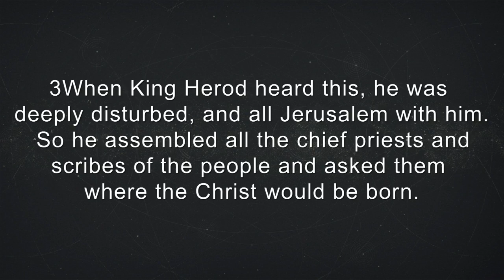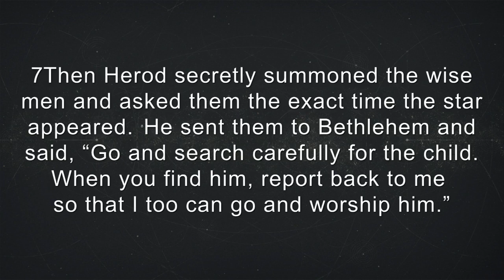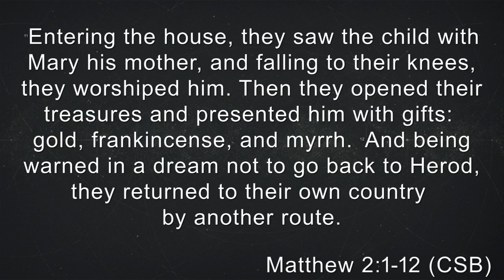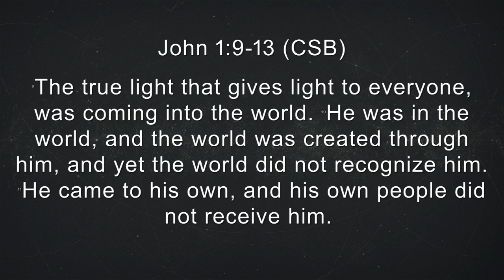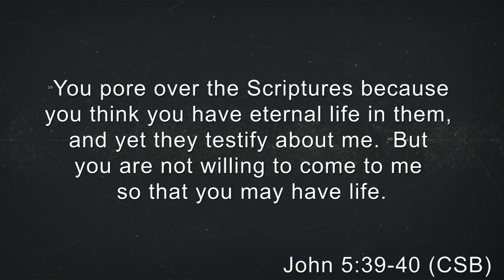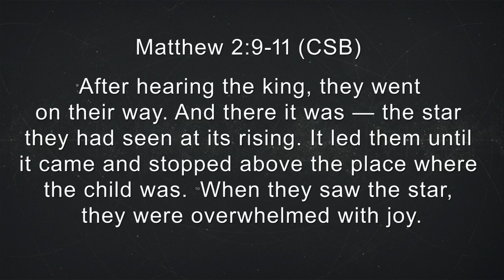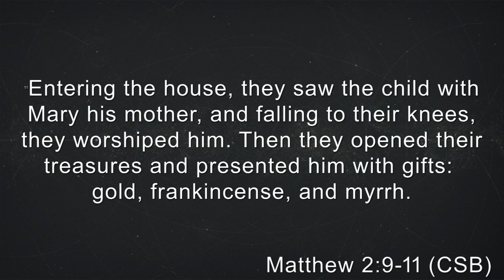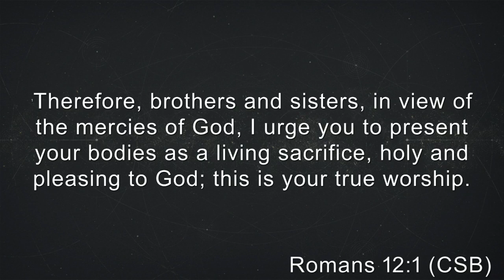A Thrill of Hope: Fall On Your Knees (12.27.20)